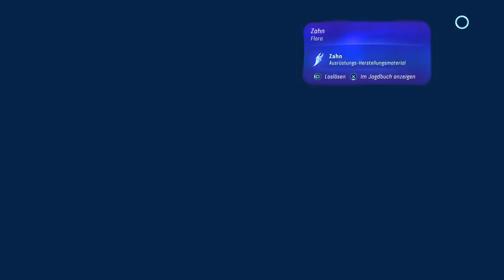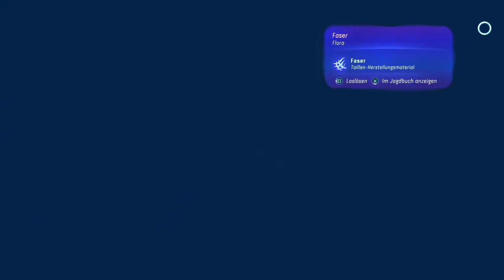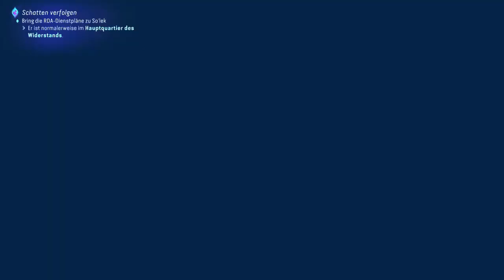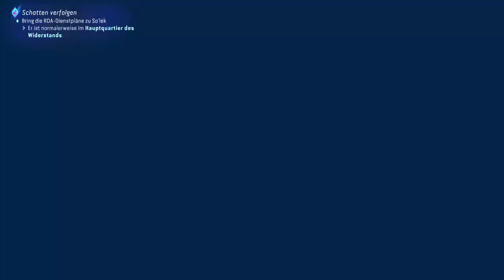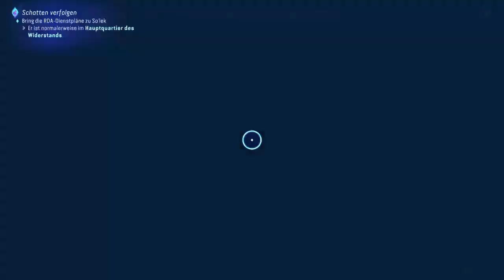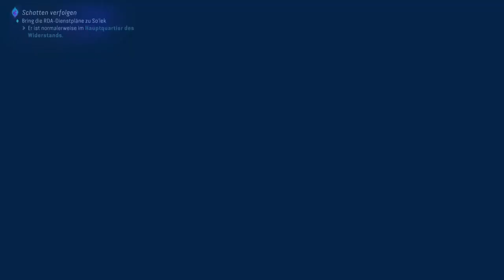#18 - Bast für neuen Bogen - [Avatar: Frontiers of Pandora / Life LP] - (Off:VinnyWantsToKnow)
Die Na'vi-Waise begibt sich auf eine Reise jenseits der Westgrenze
in ihr unbekannte Regionen. Neben der Fortbewegung zu Fuß lässt sich
die Spielwelt auch fliegend und reitend entdecken. Die Weise organisiert
den Widerstand der lokalen Na'vi-Stämme gegen die RDA, die versucht, die
natürlichen Ressourcen des Mondes auszubeuten.

Quelle: Wikipedia
Sounds: Intro und Endscreen Ubisoft Clips